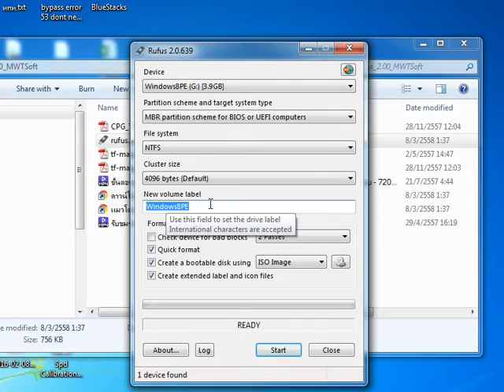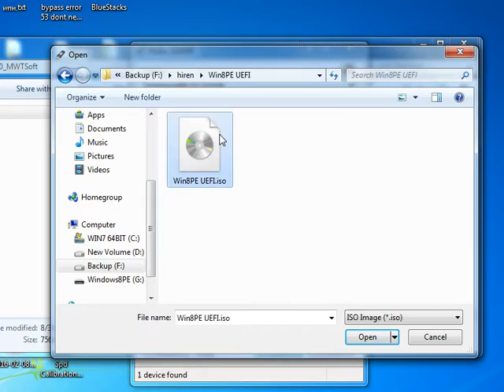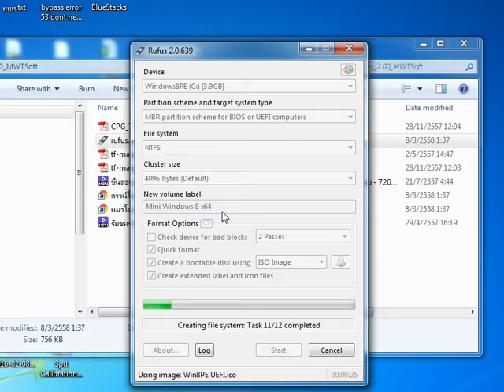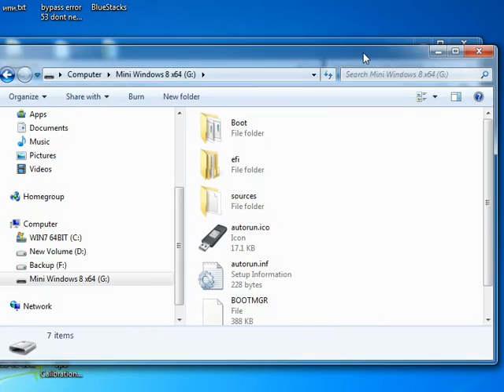สอนการทำบูทฉุกเฉิน Hiren boot หรือ Windows PE ด้วย Handy Drive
สอนการทำบูทฉุกเฉิน Hiren boot หรือ Windows8 PE ด้วย Handy Drive